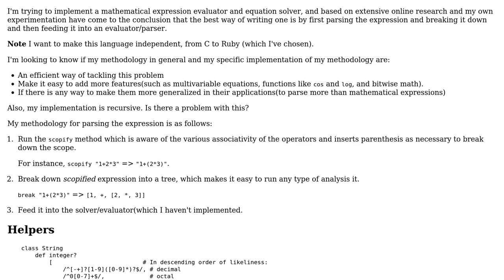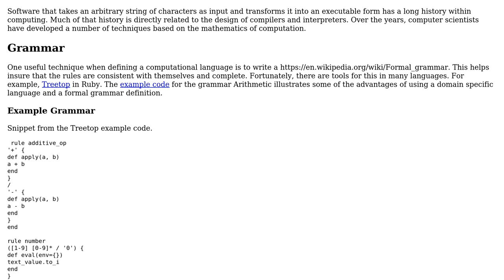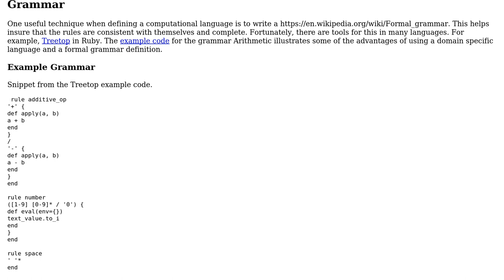Code Review: Mathematical expression evaluator and equation solver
With thanks & praise to God, and with thanks to the many people who have made this project possible! | Content (except music & images) licensed under CC BY-SA | Music | Images & others | With thanks to user theideasmith user ben rudgers and the Stack Exchange Network Trademarks are property of their respective owners. You are responsible for your own actions.